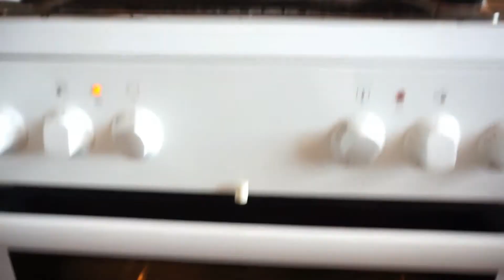MADTID - kalorielet alternativ til pizza